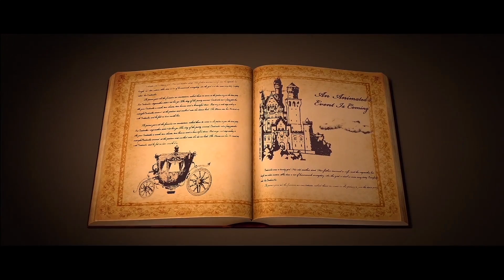Cinderella e o Príncipe Secreto - Trailer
ESTREIA 17 DE NOVEMBRO NOS CINEMAS

Cinderella e os seus fiéis amigos roedores, com a ajuda da fada madrinha, embarcam numa aventura perigosa para restaurar o verdadeiro príncipe à sua verdadeira forma Humana e ajudam-no a derrotar as forças do mal. Nesta terrível batalha a Bruxa Má transforma Cinderella em Pedra, apenas o poder de um anel mágico poderá quebrar o feitiço, mas somente um dos dois poderá retomar a sua forma original. Quem será, a Cinderela ou o Príncipe?